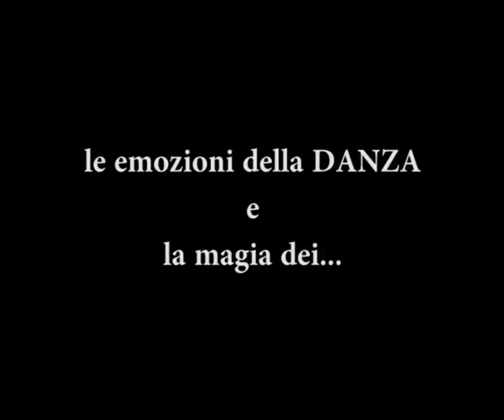Queen The Legend - Trailer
Scuola Don Chisciotte di Ilaria Tavoletta